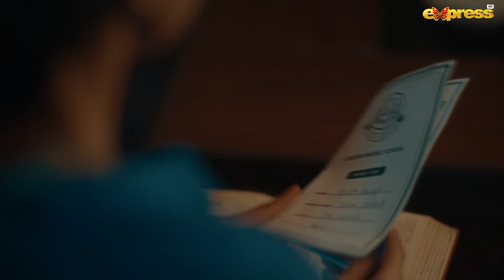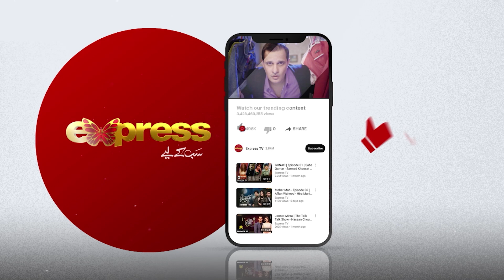Aiza Ka Result Kharab Aane Par Sabiha Ne Dant Laga Di | Inspector Sabiha | Ep 2 | Express TV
Written & Directed: Adnan Sarwar
D.O.P: Zaid Safdar Sandhu

Cast: Rabia Butt, Muhammad Ehteshamuddin, Yasir Hussain, Yasir Nawaz, Iffat Omar, Sohail Sameer, Ghania Aman, Saad Zameer Fareedi, Munib Nawaz, Naeema Butt, Eshaal Sarfaraz, Salman Gohar, Ahsan Murad, Imran Khoosat, Rana Aftab, Jarrar Khattana & Shahrukh Khan